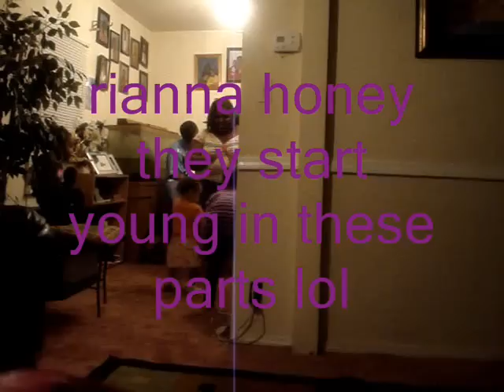the fam episode 3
my fam having a good time on thanksgiving